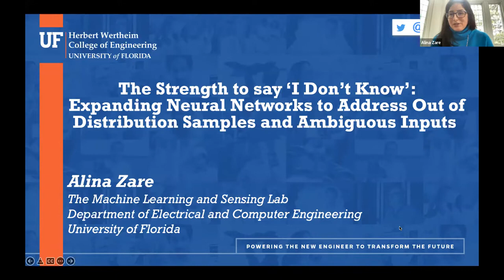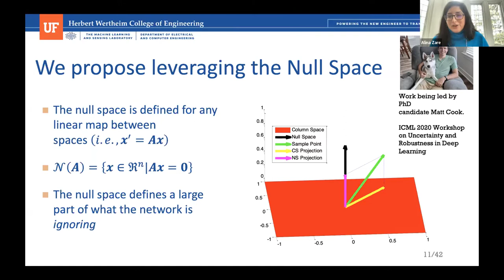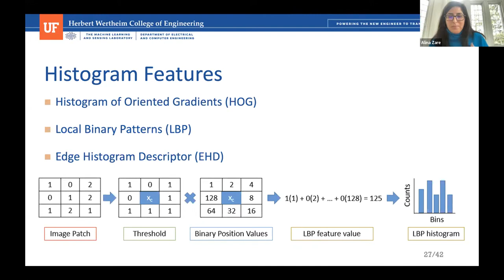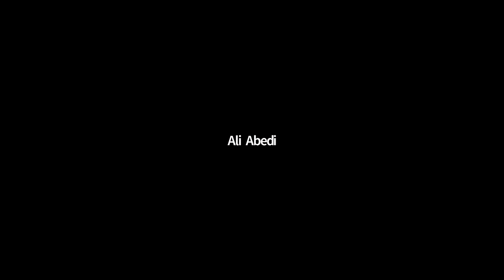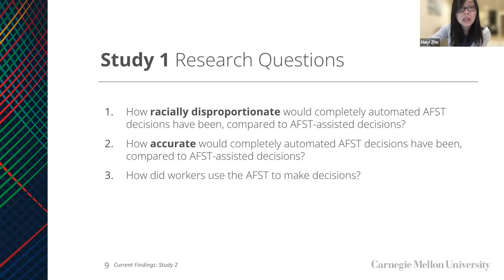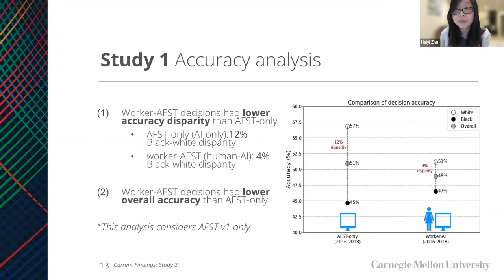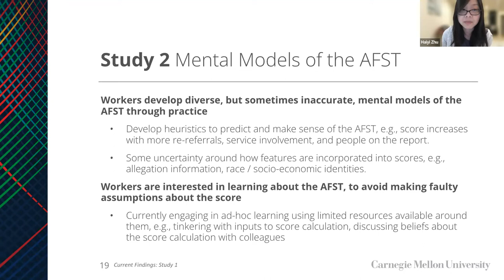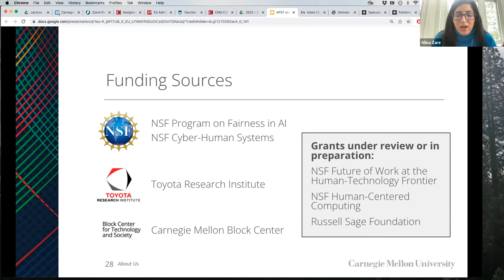UMaine AI Webinar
Speakers include Alina Zare, Professor of Electrical & Computer Engineering, at the University of Florida, and Haiyi Zhu, Assistant Professor of Human-Computer Interaction, at Carnegie Mellon University. This webinar is moderated by: Ali Abedi, Associate Vice President for Research, the University of Maine.